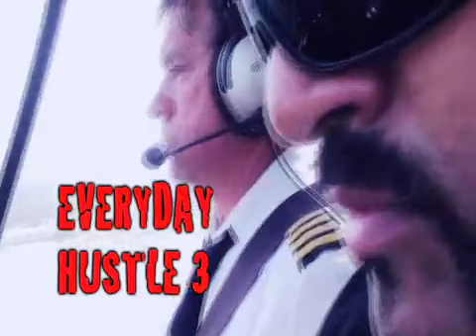DIRTY WORMZ- DIRTY WEATHER (music video)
Smackola and  Dirty Wormz behind the scenes at this year's texas heat wave car show in austin texas july 25th. at the travis county expo center concert with ice cube trae tha truth mike jones, j kapone, naciam, kj hines, gerald g, lil black. dirty wormz live performance. also featuring sweetie cyanide.